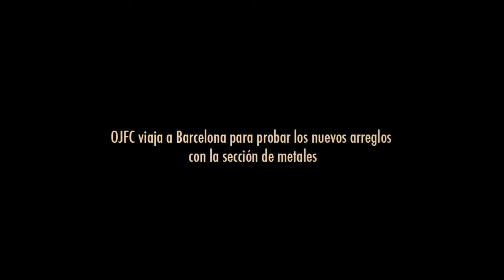Orange Juice Funk Collective // Power Cord Chord [2nd Contact]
Así suena el segundo ensayo de Orange Juice Funk Collective.

Somos Orange Juice Funk Collective y tenemos cosas que decir con la música. Queremos presentar una colección de temas propios al más puro estilo funk-jazz fusión. Inicialmente concebimos el proyecto como un organtrio con trompetista en la isla de Mallorca. Cuarteto formado por Llorenç Barceló con las manos al hammond, Pep Garau con los labios a la trompeta, Josep Munar con el pulso a la guitarra y Jeroni Sureda con los pies a la batería.

Pero hemos decidido ampliar el cuarteto al colectivo funk para invertir en nuevos matices y registros musicales. La elegante sección de metales la completan Nil Mujal como saxo tenor, Joan Mas al saxo barítono y Miquel Gayà al trombón. Se ha incorporado Dee7 en las melodías vocales y Pep Lluís García añade percusión a la sección rítmica.

Video by Joan Garau